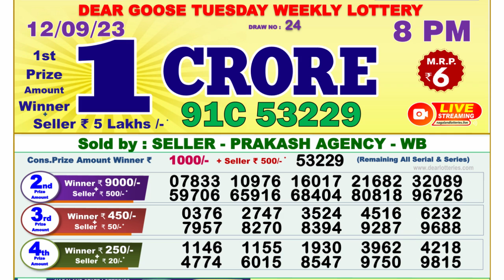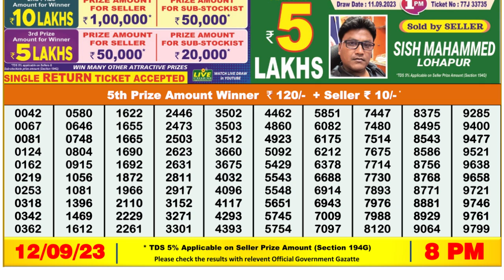🔴Dear Lottery Sambad Live 8pm today 12.09.23 Nagaland State Lottery Result